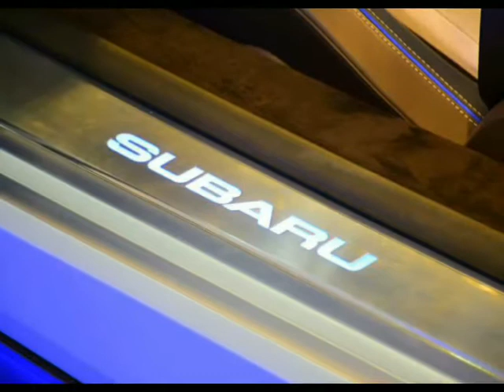beauty show girls